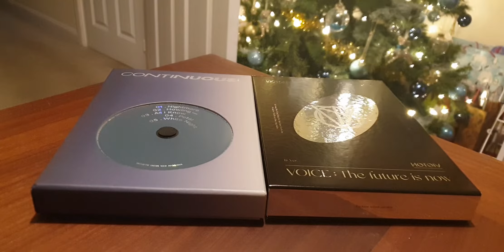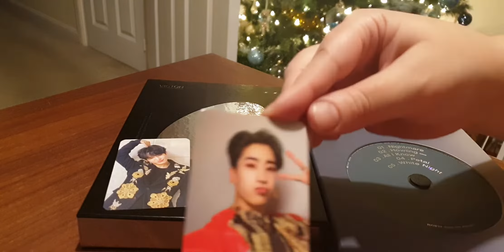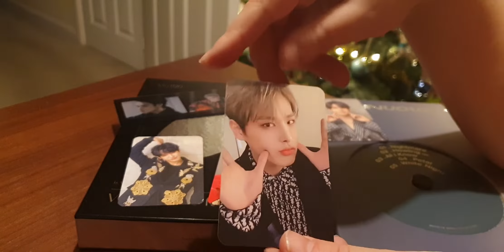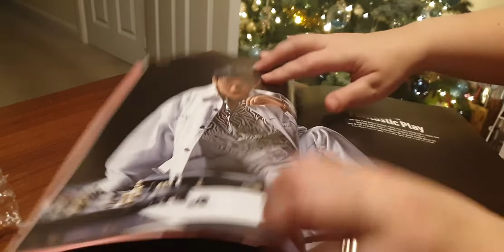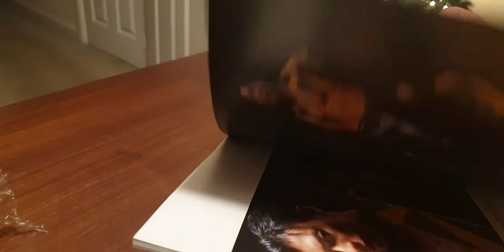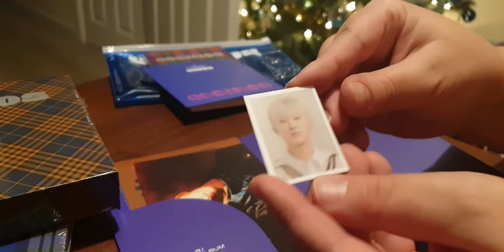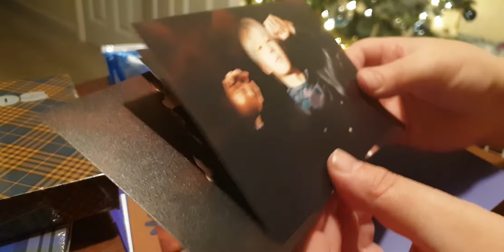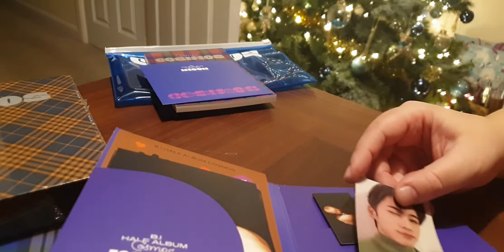The Kpop haul that proves I have no self control 🙈😭💸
Ok, yes I know I have no self control and I should learn to chill but it's not my fault, I was born this way 🙈